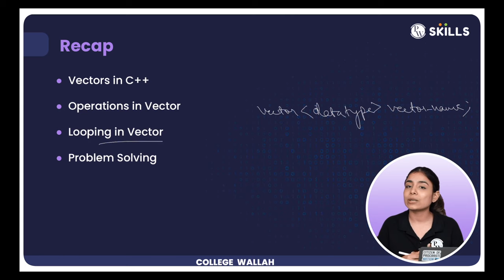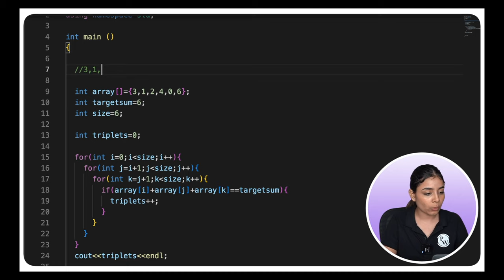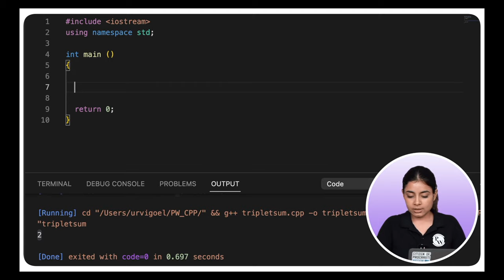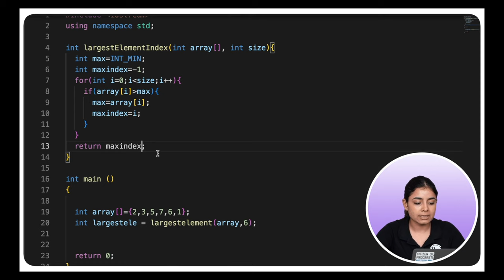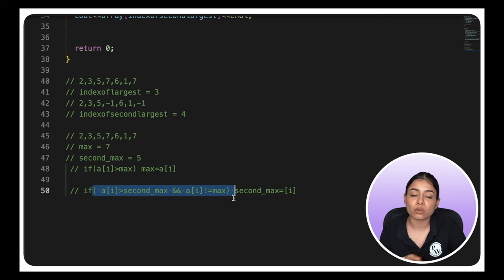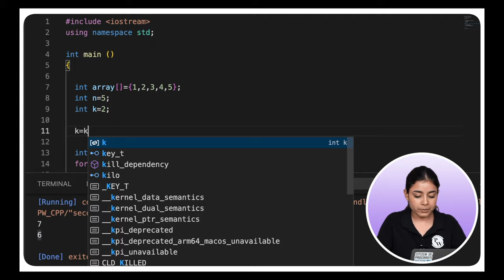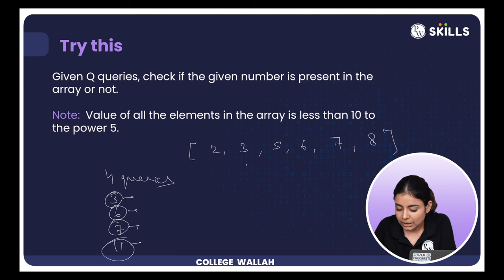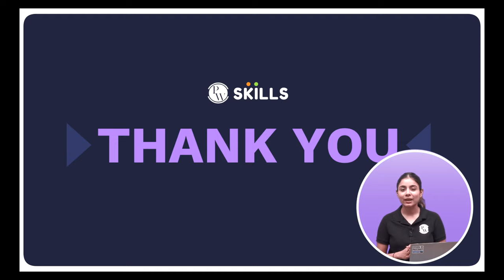Target Sum | Problems in Arrays - 1 | Lecture 14 | C++ and DSA Foundation Course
"How was the previous class?
If you have not watched it yet, we highly recommend you to go through it before watching this problem-solving class.
In this class, Urvi mam is discussing array/vector-based problems and the approaches to solve them.
Arrays and vectors are a bit confusing and hence, as promised, we will be taking you step by step through many problem-solving classes.

Happy learning !!

Timestamps:
00:00 - Introduction
00:20 - Recap of previous topics in brief
02:12 - Target Sum Problems
02:20 - Pairs in an array adding up to a target value
08:40 - Target sum with triplets
23:09 - Array Manipulation
23:30 - Finding a unique number in a given array
30:47 - Finding second largest value in a given array
55:54 - Rotating a given array by k steps
1:12:40 - If an element is present in the array or not
1:22:35 - Summary